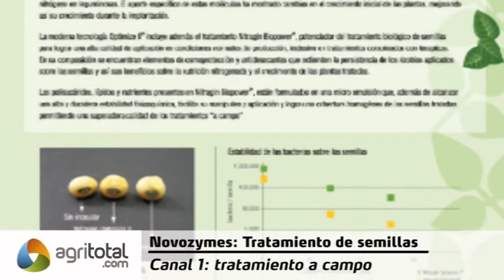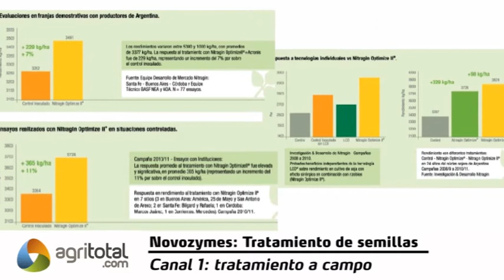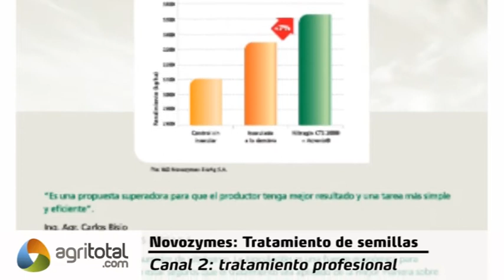Novozymes: Tratamiento de semillas